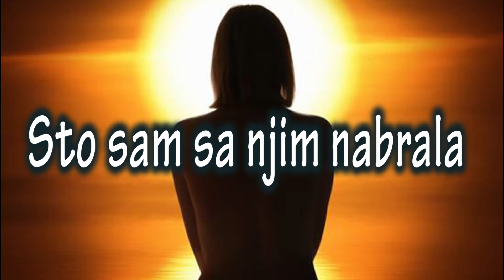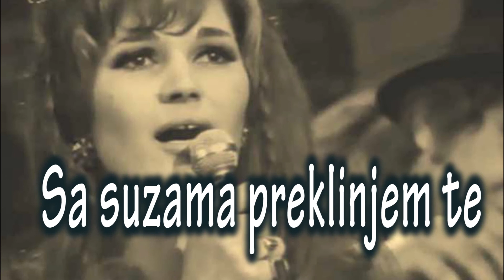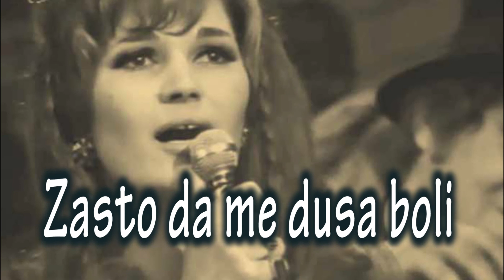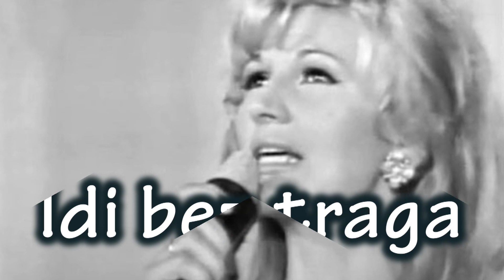Matrica i tekst - Sreco moja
Muzika i tekst - T. Zdravkovic
Aranz. - Lj. Tomic
Bas i gitara - S. Vujic